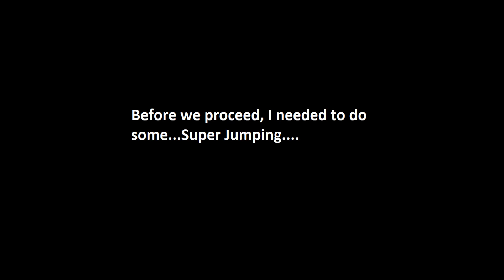Super Mario RPG (Switch) Gameplay Part 7